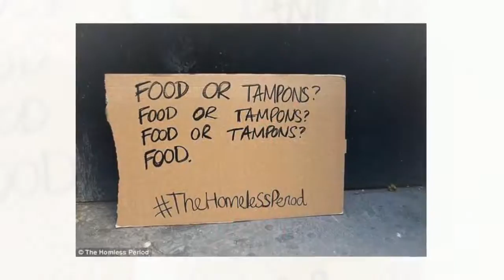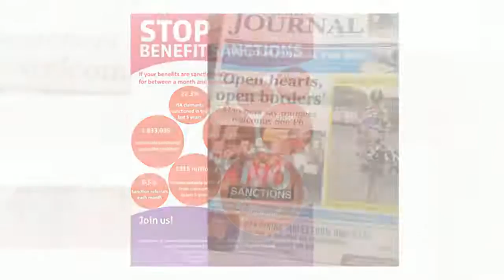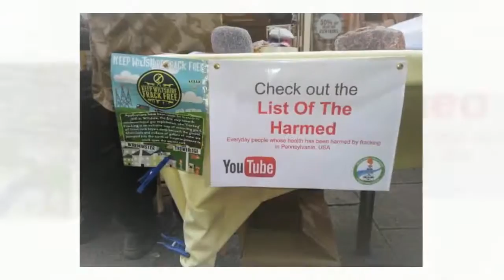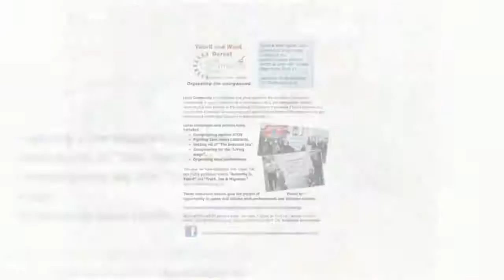Our year - Taunton Area Unite Community 2015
Here's a big thank you to all the groups and people in the Taunton Area Unite Community Branch 2015!

Compilation created by Wes Hinckes